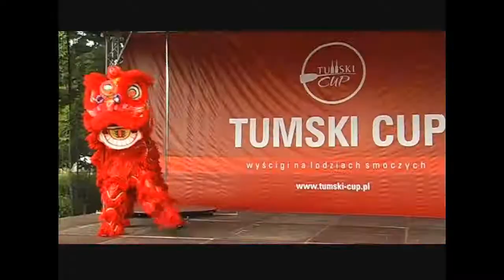Sportgame 23.06.2017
Nie Euroliga, ale będzie EuroCup. Koszykarki Ślęzy Wrocław w nowym sezonie zaprezentują miasto i kraj w międzynardowych rozgrywkach. Już za dwa tygodnie międzynarodowe towarzystwo przyjedzie do nas. Przed nami 5. edycja Wrocław Trophy. Samorząd województwa szykuje strategię rozwoju sportu w regionie. Na czym ona będzie polegać? Trzy wydarzenia warte uwagi - dziś zapowiedź sportowego weekendu w mieście.